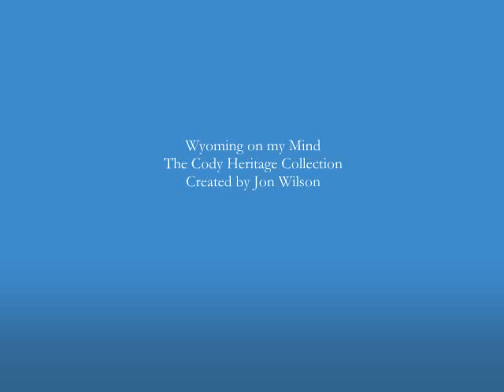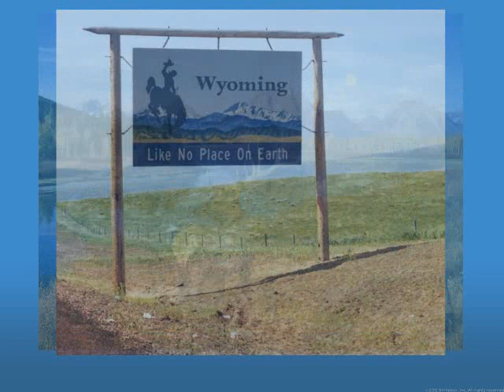Wyoming On My Mind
The Cody Heritage
Sung by The Sons of the San Joaquin
Smilebox created by Jon Wilson